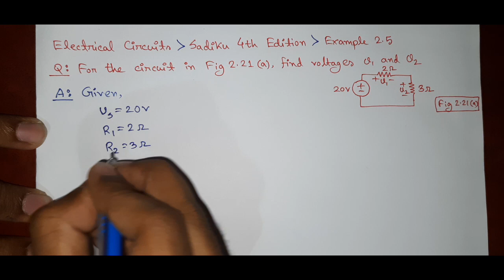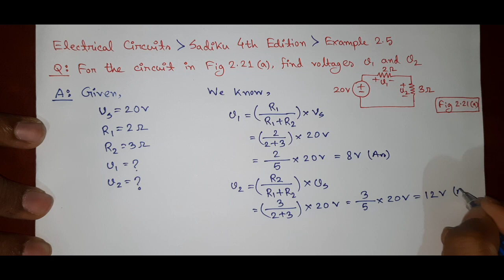Example 2.5 | Sadiku 4th Edition | Electrical Circuits | বাংলা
In this video, I will solve the Example 2.5 of the book "Fundamentals of Electric Circuits - 4th Edition" by Alexander Sadiku.